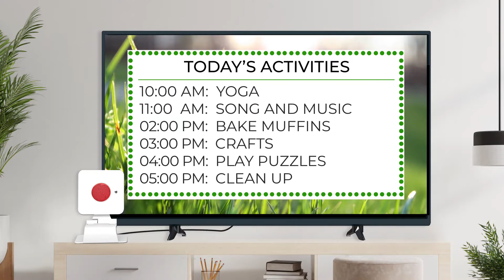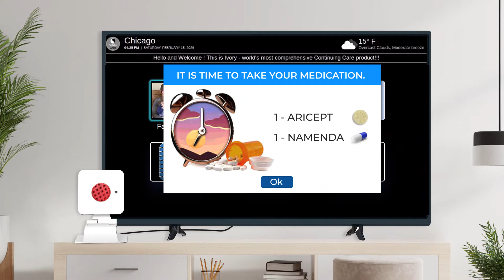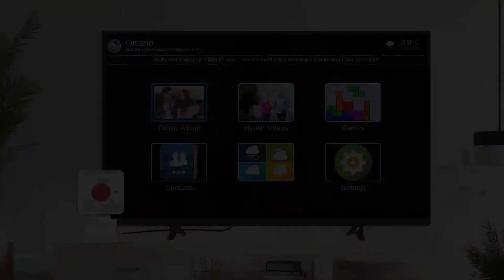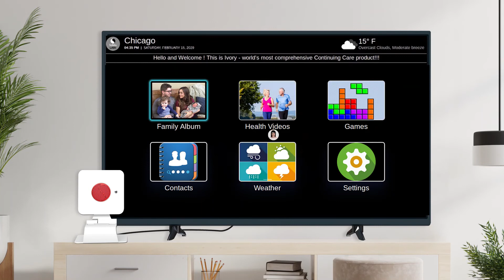Sirona.tv for older adults with Dementia and their caregivers – Sirona.tv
Sirona.tv for older adults with Dementia and their caregivers.